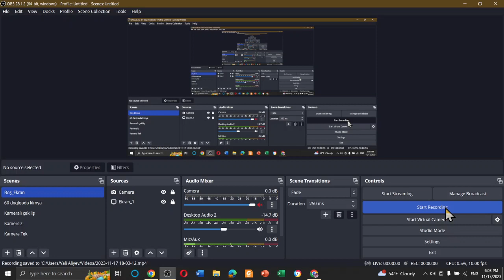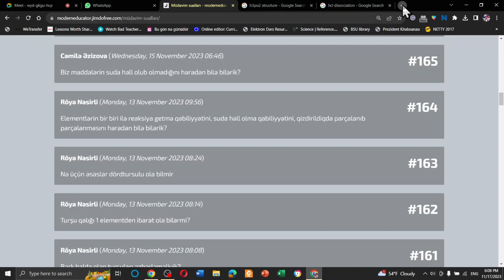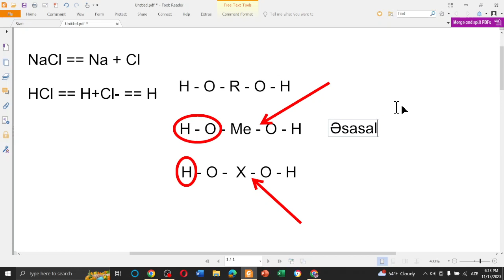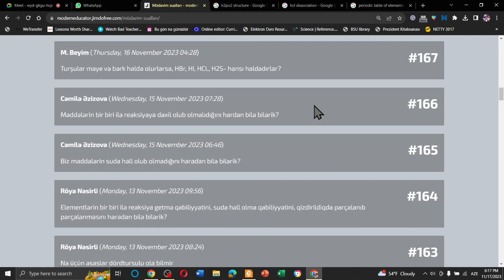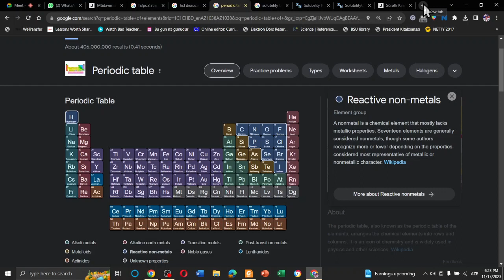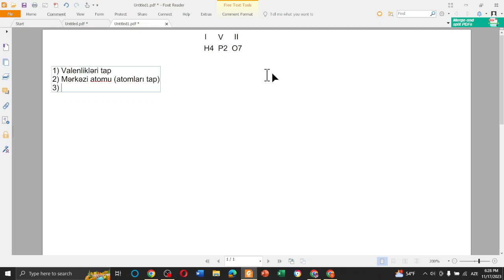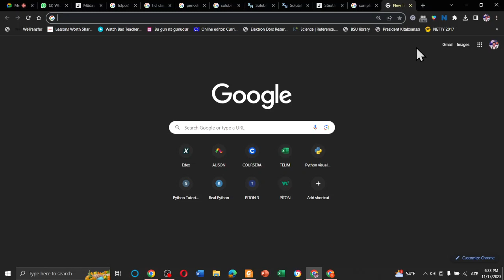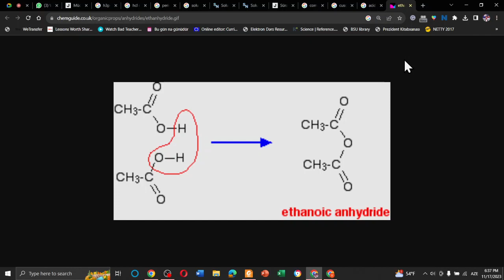Kimya Dərsimiz Müdavim Suallarına Cavab